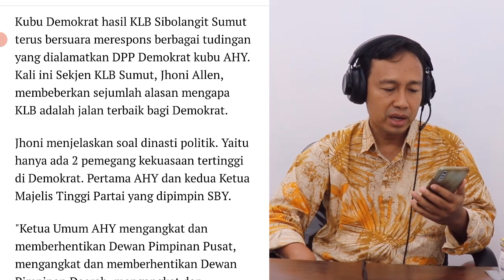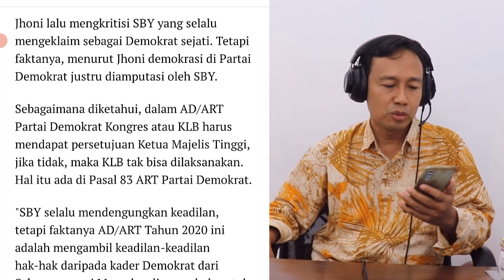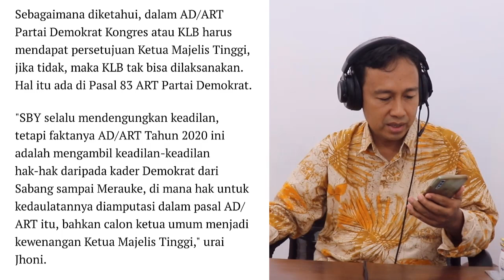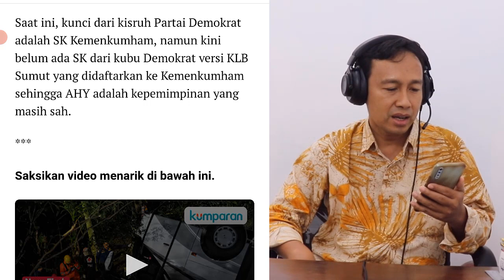MENGEJUTKAN!! JHONI ALLEN BONGKAR ALASAN GELAR KLB DEMOKRAT, SBY-AHY DAN IBAS JADI SEBAB